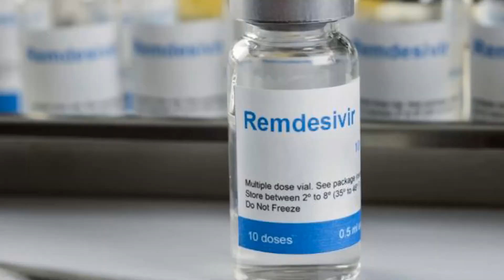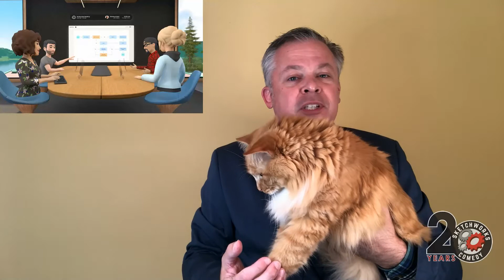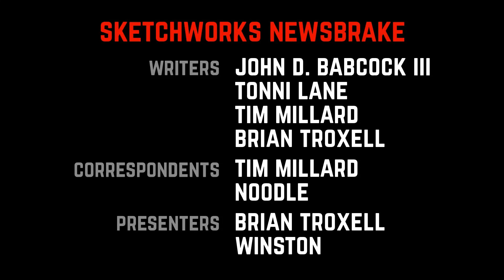Sketchworks NewsBrake - August 24, 2021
We’re calling in the big guns this week to boost our view count – CATS! Noodle and Winston are your guides for Sketchworks NewsBrake’s adorable coverage of every single thing that happened in the world last week. The News Stops Here!